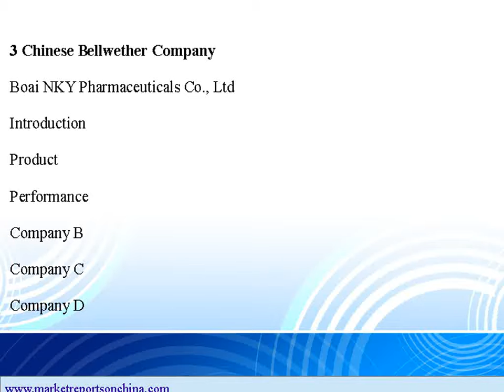Development and Market of Povidone in China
There are more than a dozen PVP manufacturers in China, and the total production output is more than 290,000 tonnes; in 2015, the consumption volume was about 20,700 tonnes. It is can be seen from the statistics of production capacity and output that the actual PVP production capacity is already in the overcapacity state. At the same time, some China's products cannot reach the quality requirements of some industries, and nearly 20% of China\'s PVP consumption needs to be imported.